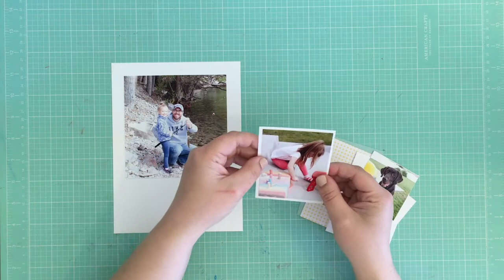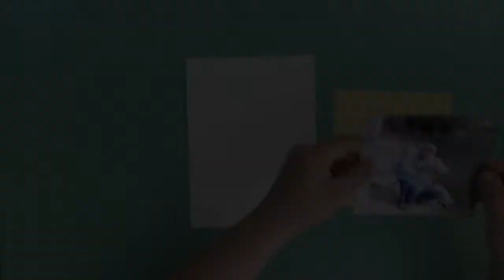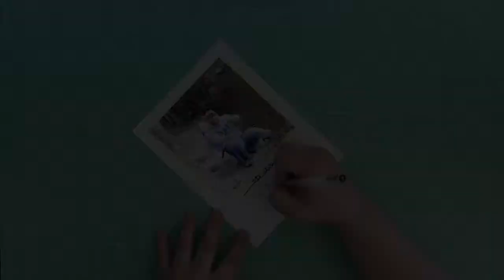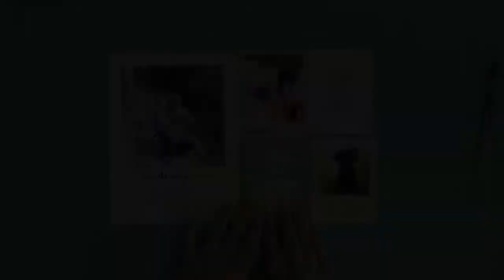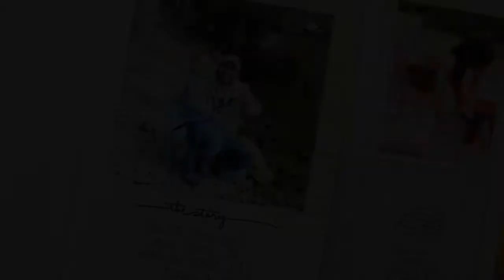In Your Pocket Tuesday: My Week (Banning Lane)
Today's In Your Pocket Tuesday video is by Banning Lane, who will be sharing a Project Life or another kind of pocket page spread.

You can also find the Crafty Maven on the following social media sites.